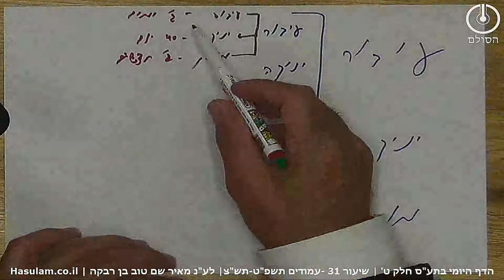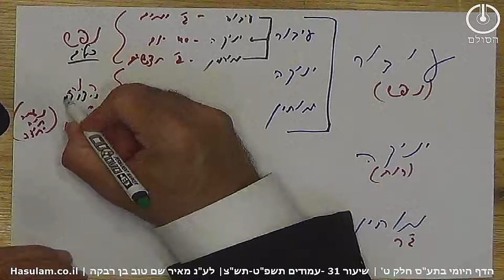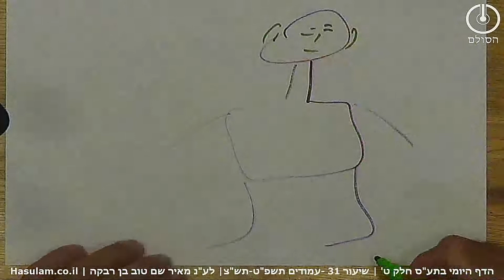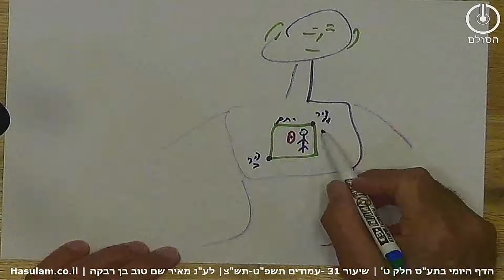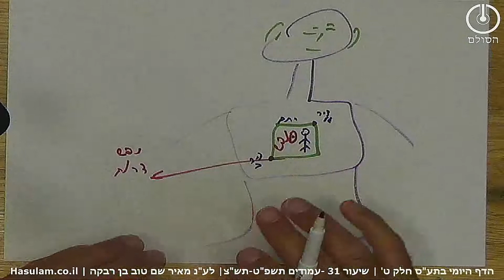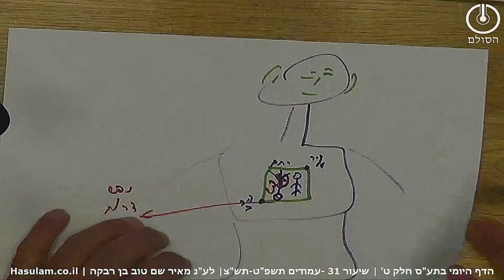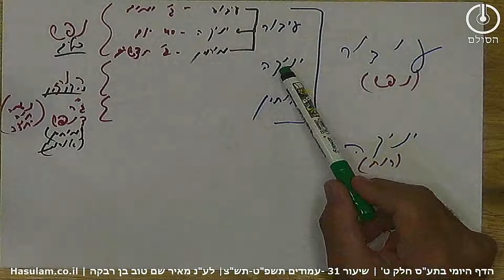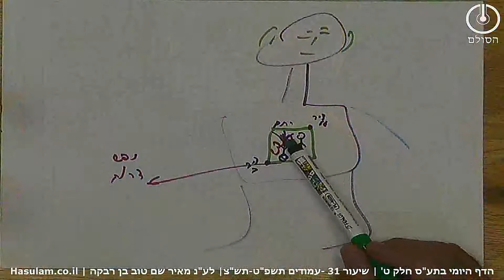הדף היומי בתע"ס חלק ט' שיעור 31 | עמודים תשפט-תשצ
1. בזמן הד' הנקבה נבנת בקטנותה ללא אפשרות לבנות לה רחם שיכול
לתפקד היות וקיבלה מנקב אחורי החזה ולצורך כך העלה הזא את היסוד
והמלכות שלו למקום התפארת לכן לא יכולה יותר לקבל הארה מיסוד

דמלכות שלו.

2. כדי לבנות לה רחם צריך לתת לה דלת וציר הא' ודלת וציר הב' כדי שיהיה

לה גם אפשרות לסגור את הדלתות שהחיצונים לא יפגעו בעת גדילת העובר
וגם כדי לצייר אותה גם במצב קטנות שלו וגם במצב גדלות שלו לכשיוולד.

3. בזמן העיבור בתוך הרחם ישנם ג' מדורים שבונים את העובר מצד העיבור

יניקה ומוחין של העובר.

4. ג' הימים הראשונים שהם זמן הקליטה הם הנפש של הנפש של העובר.

מצד 40 יום הם בחינת הרוח של הנפש של העובר. ושלושה חודשים הם

הנשמה של הנפש של העובר. בג' החודשים השניים קונה את בחינת הרוח

של העובר וג' החודשים האחרונים קונה את בחינת הג"ר של העובר

5. שגומר העובר לקבל את הנרנחי דנפש שלו אז מתהפך עם ראשו למטה

כדי שהצירים יפתחו את הדלתות ויצא למקום עבודה. לאם מצב זה קשה כי

היא פוחדת עליו שלא ימות היות והיא מכירה את המוות שהיא גרמה לו,

אולם אם היא מולידה את העובר לעבודה אז יכולה להרפות ואז יצא בן כשר

וצדיק אבל אם הבן נולד רק לתענוג אז באמת צריך להיות פחד גדול.

6. פתיחת הדלתות והפיכת הראש זה אש נכפפת שהזיקה שעל זה נדבר בשיעור הבא.